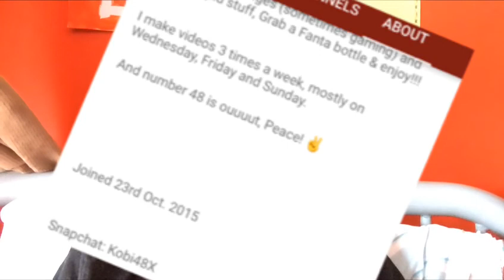48 Update #10.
Aight! It's been a while since I done one of these...